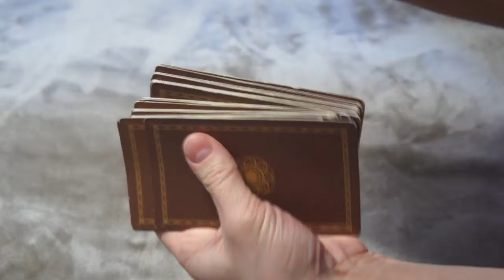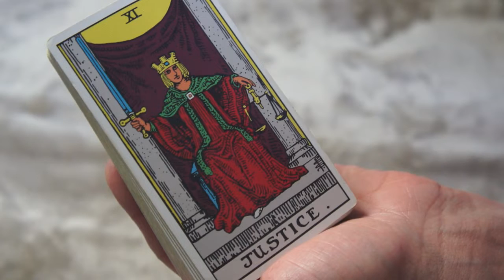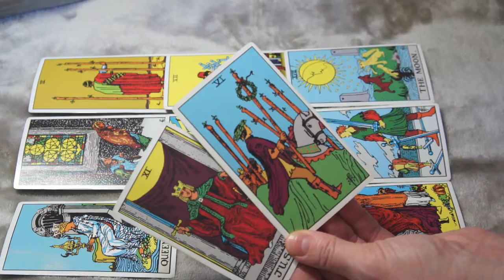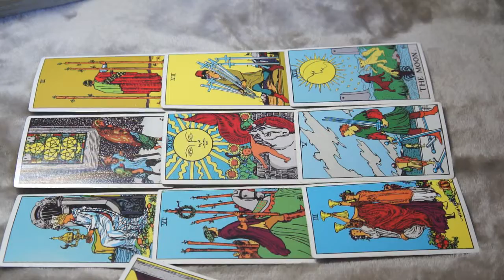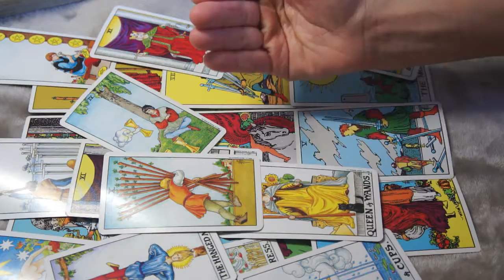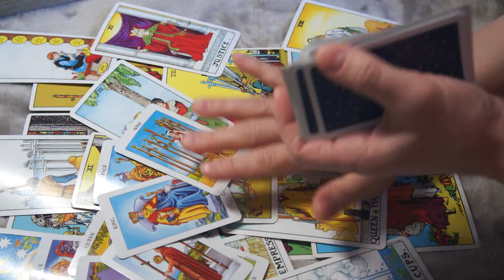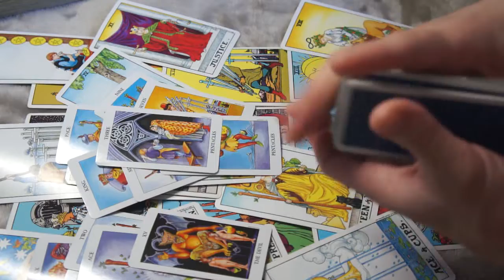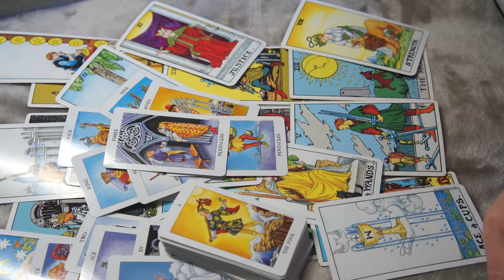WEEKEND AIR SIGN MARCH 23-25 * GOING TOWARDS THIRD PARTY *